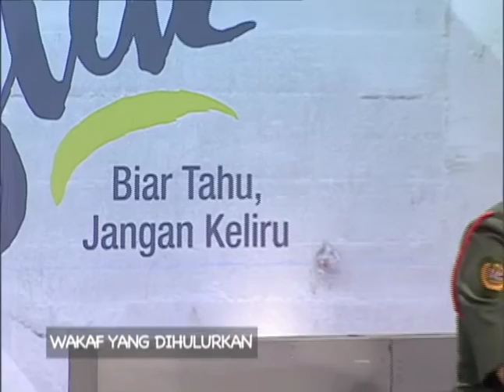Tanyalah Ustaz (2016) | Episod 336